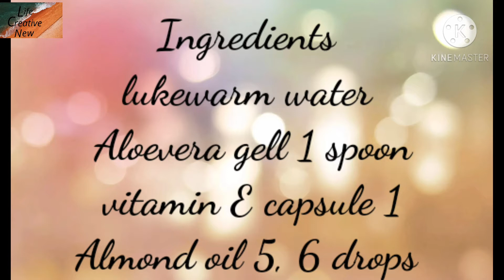Naturally hair serum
How to make hair serum at your home

it's natural and very useful

shine your hair

freezy hair serum

hair is very shine and smooth

easy to making

Ingredients

lukewarm water

Aloevera gell

Almond oil

vitamin E capsules easily available in medical

 and cosmetic storages

shares

press 🔔

like my others videos